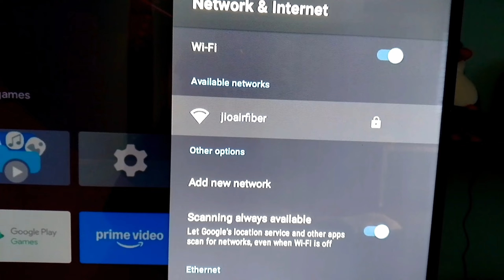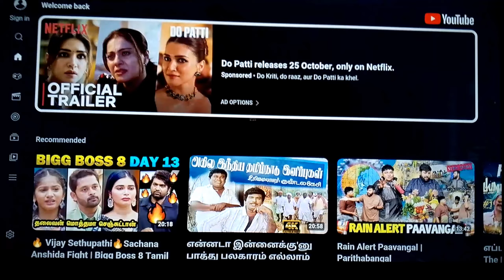How to connect smart tv wifi in tamil